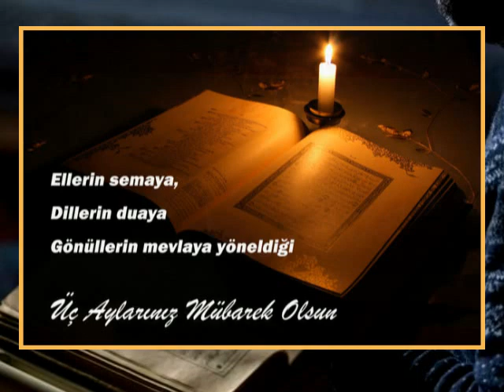23 OCAK 2023 Pazartesi-MÜBAREK ÜÇ AYLARIN BAŞLANGIÇI...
23 OCAK 2023 Pazartesi
MÜBAREK ÜÇ AYLARIN BAŞLANGIÇI...